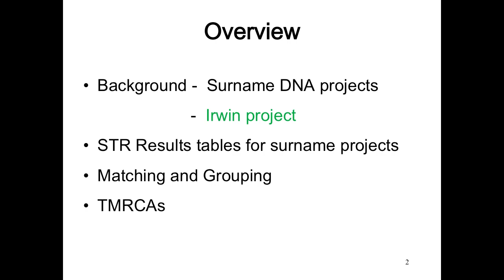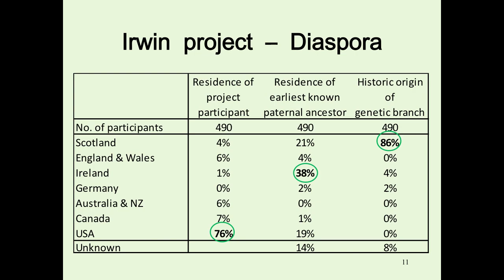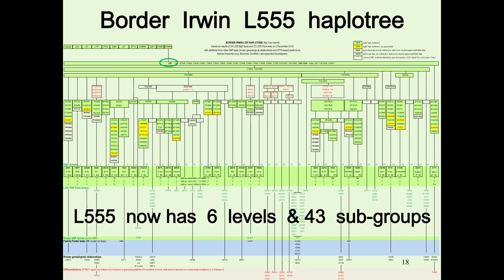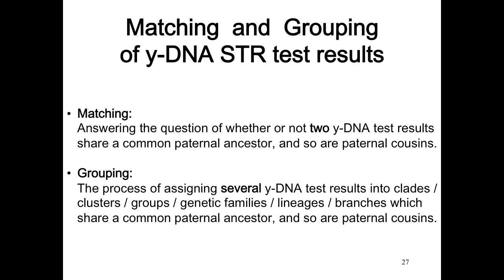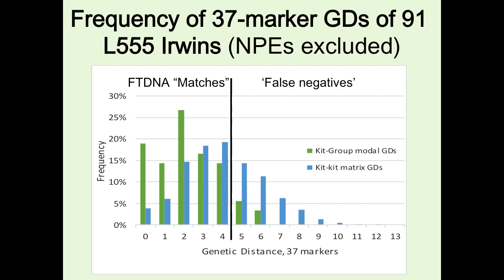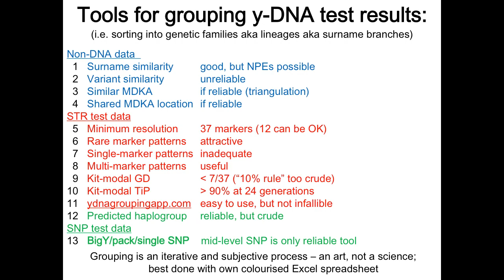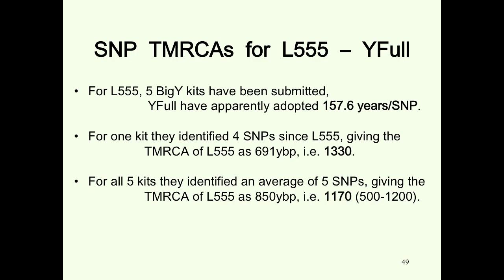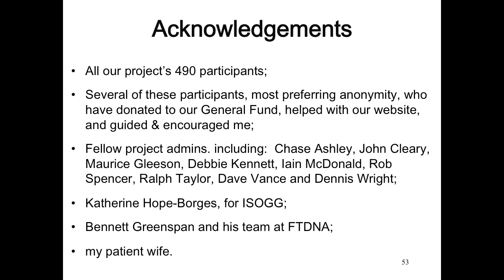Using Y-DNA in Practice (James Irvine)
GGI2019 Belfast - y-DNA tests enable the exploration of the origins and diaspora of surnames.  James Irvine has administered the Irwin surname project, now with nearly 500 members, since its foundation in 2005.  He will draw on this experience, and on other surname projects, to show how raw y-DNA test results can be enhanced using various tools, both on-line and “do-it-yourself”.  Using actual examples he will show how to identify Matches, how genetic distances can be both helpful and misleading, how STR test results can be grouped into genetic families, and how to calculate TMRCAs using both STRs and Big Y SNPs.

This lecture was presented at Genetic Genealogy Ireland 2019 in Belfast. Please note that these GGI videos are copyrighted to the presenter and should only be used for personal study. They are not to be used for any other purpose without the presenter's express permission. Also, please note that because this is a rapidly advancing field, the content may quickly become outdated. and organised by Maurice Gleeson, a volunteer from ISOGG (International Society of Genetic Genealogy ISOGG volunteers provided free DNA advice and support for members of the public at the conference.